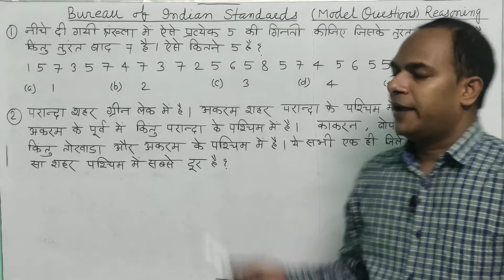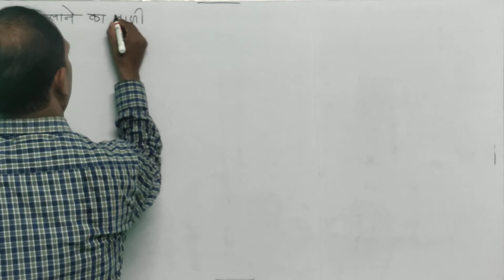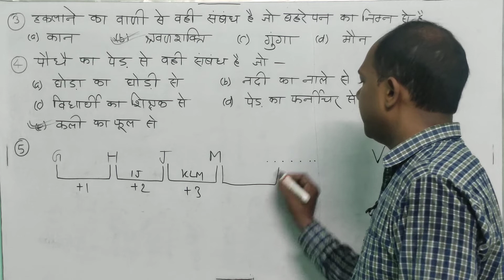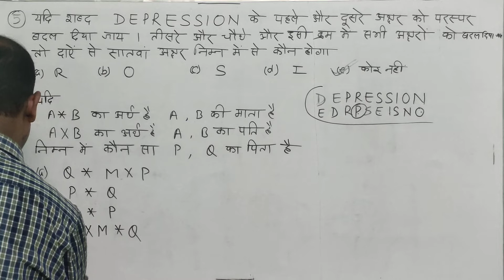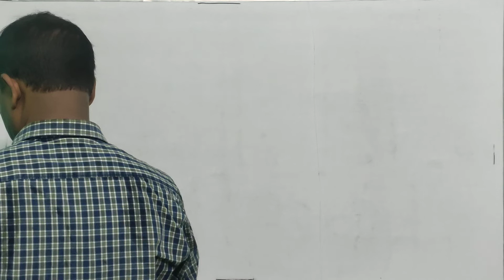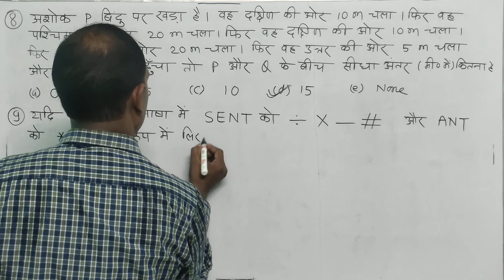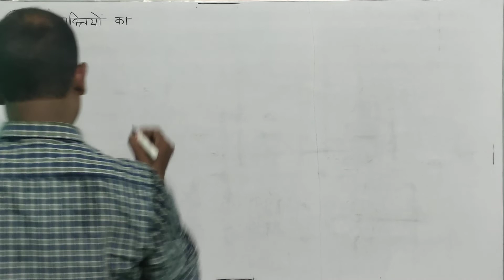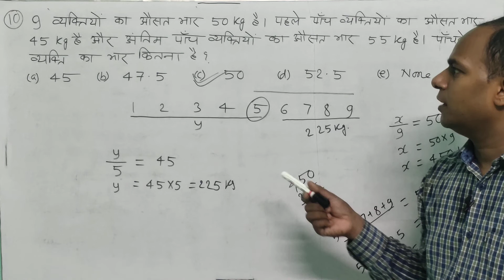BIS 2022 / Model Questions / Reasoning Solved